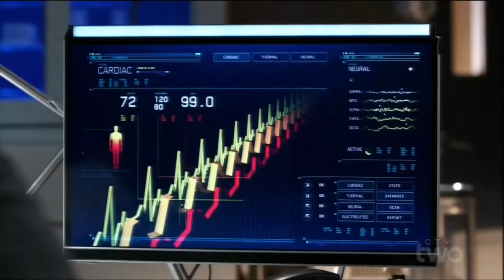barry allen | flashpoint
Song Name : - Undiscovered Colors
Artist Name :- The Flashbulb

I own none of the clips above, just a video edited by me. New Edits coming soon also!